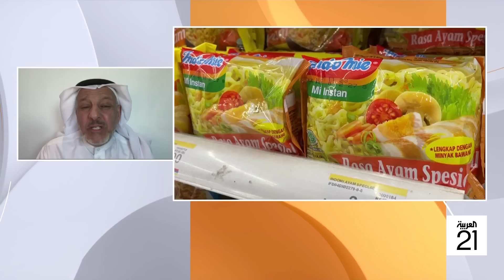صباح العربية | هل الإندومي يسبب السرطان؟.. طبيب سعودي يحسم الجدل ويُجيب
هل الإندومي يسبب السرطان؟.. طبيب سعودي يحسم الجدل ويُجيب
شاهدوا الحلقة الكاملة على شاهد 👇
لمعرفة أحدث المستجدات.. عبر البث المباشر من هنا ⤵
وبإمكانكم متابعة العربية على منصات التواصل